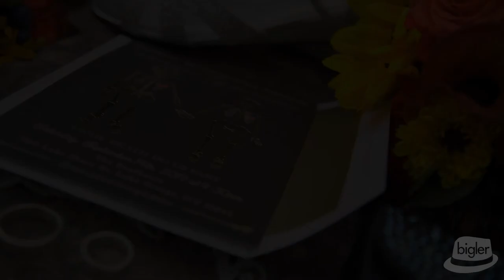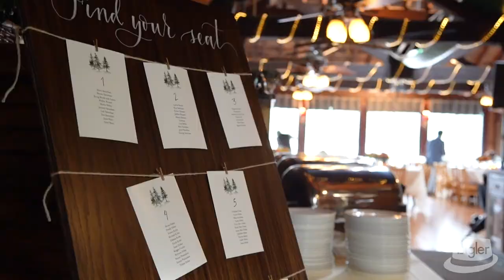Boathouse Restaurant Wedding Video, Eva & Sam's Lake George Wedding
Boathouse Restaurant Wedding Video created in 2019 by Dave Bigler Photos & Films.

When Katie and Casey from Katie O’ Weddings & Events reached out to our Bigler Weddings team, we instantly knew we were going to be in for a phenomenal celebration planned by some of the best in the business! As if we couldn’t have been any more excited, we then met Eva and Sam, our amazing, quirky, fun, entertaining couple and the creativity box was overflowing with ideas for their day! Fast forward to the Fall, the wedding day finally upon us, our Bigler Team traveled to the  Lake George Boathouse where our bride and groom were getting ready onsite! This bridal party had it going on!!! From multi-color dresses coordinating with the ties of the groomsmen (and woman) to arcade games and custom cuff-links. The ladies were done up by Julie of Beauty by Julie.  Bold floral arrangments encompassing the shades of Autumn arrived from Flowers by Pesha in addition to a stunning floral crown for the bride, Eva. Off to the first look where our groom wasn’t holding anything back about how excited he was and how GORGEOUS his bride looked in her gown from David’s Bridal! After some fun photos and a boat ride on Lake George, our couple made their way to a beach ceremony where Nick Dubay, brother to the groom officiated, after the processional by Lark Strings. Eva and Sam kept their guests on their toes as they headed to the reception, outfit changes, choreographed dances and Conway Entertainment with DJ Adin had the place bumping! A sparkler “sword” duel and fun with the bridal party rounded out the night!